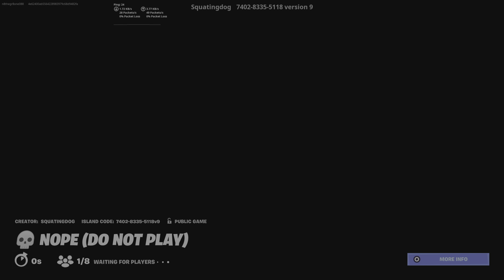Losing in the final 10 twice in a row sucks hard